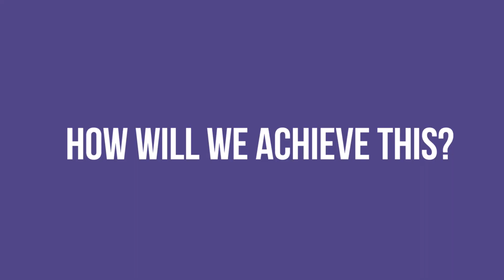KIMEP wishes you happy upcoming Women's Day!